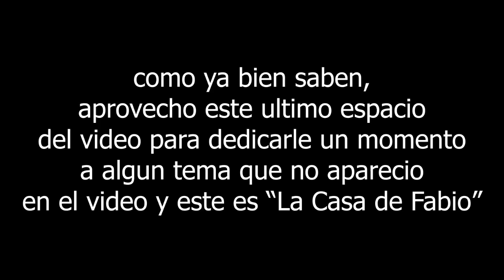El Cuarteto de Nos - Emilio García pero es solo cuando dicen "NO"